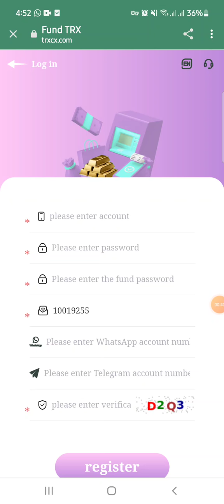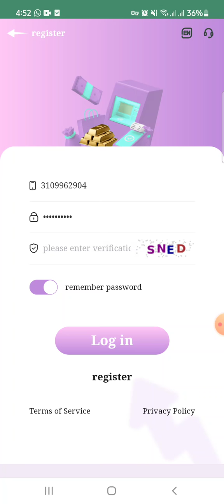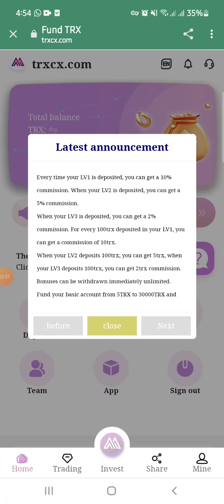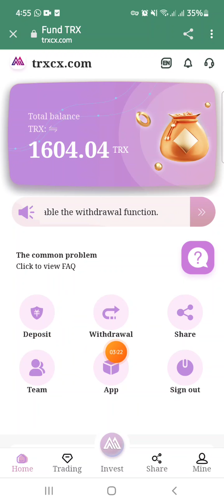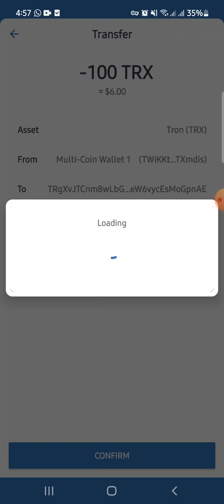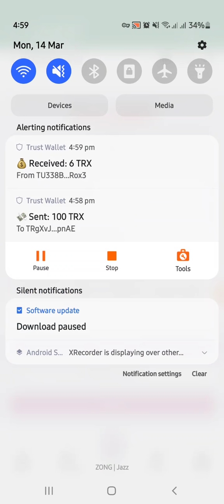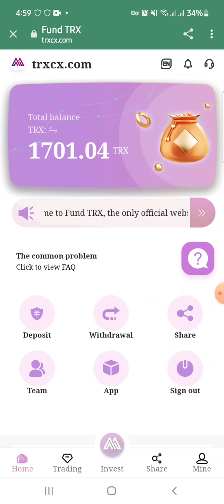Deposit 10 TRX you can withdraw 3% every day || Lifetime benefits easily earn 5000TRX at home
Recommend recharge to get rich rewards:
You get 10% commission every time your LV1 is deposited. When your LV2 is deposited, you can get a 5% commission. When your LV3 is deposited, you can get a 2% commission. For every 100trx deposited in your LV1, you can earn 10trx commission. When your LV2 deposits 100trx, you can get 5trx, and when your LV3 deposits 100trx, you can get 2trx commission. Bonuses can be withdrawn immediately unlimited.

Fund your basic account from 1TRX to 30000TRX and withdraw 3% daily.

Deposit 30001TRX to 100,000TRX and withdraw 3.5% daily.

Deposit 200001TRX to 500000TRX and withdraw 5% every day.

Deposit 500001TRX to 1000000TRX and withdraw 6% every day.

Deposit 1000001TRX to 2000000TRX and withdraw 8% every day.

Deposit more than 2000001TRX and withdraw 10% every day.